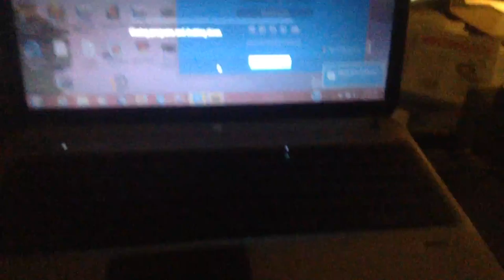jax car wash